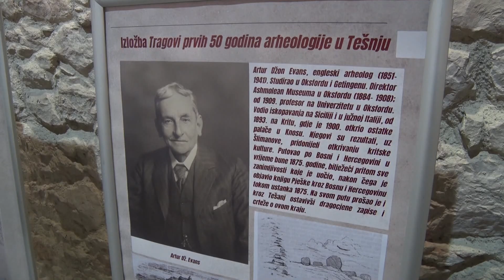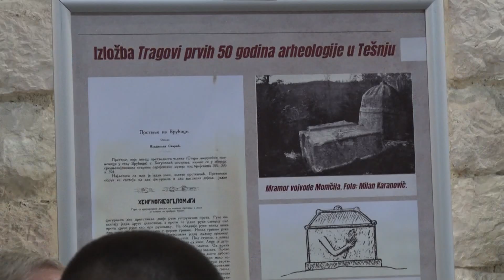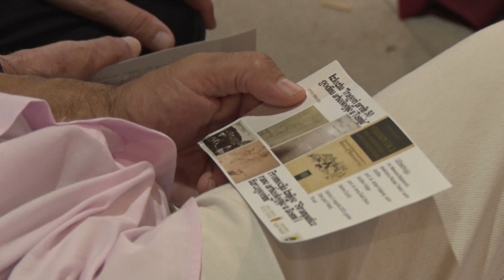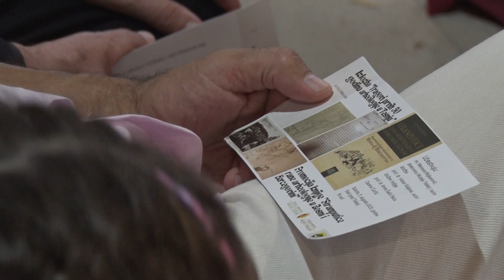Tešanjska hronika 865 - “Tragovi prvih 50 godina arheologije u Tešnju”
JU Muzej Tešanj je u okviru manifestacije "Ljeto u Tešnju" na Starom gradu organizovala dva događaja: izložbu “Tragovi prvih 50 godina arheologije u Tešnju” i promociju knjige “Stranputice rane arheologije u BiH” autora Adnana Kaljanca.
Prisutnima su se obratili autori izložbe Mensura Mujkanović i prof. Adnan Kaljanac, te u ulozi promotorice prof. dr. Amra Šačić Beća i kao poseban gost, gospodin Darimir Ćurčić, unuk jednog od prvih istraživača tešanjske Gradine.